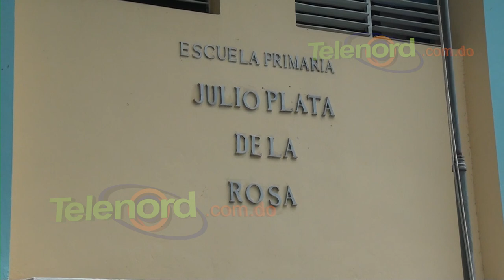Escuela de Guiza SFM en precarias condiciones al inicio del nuevo año escolar